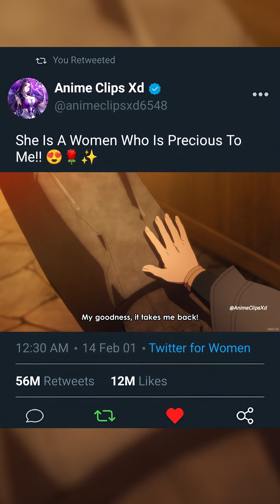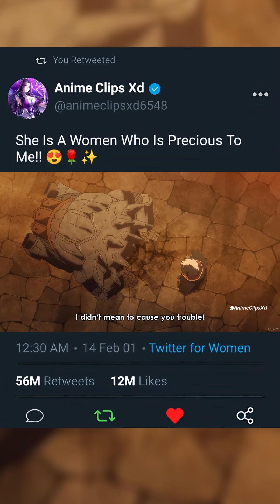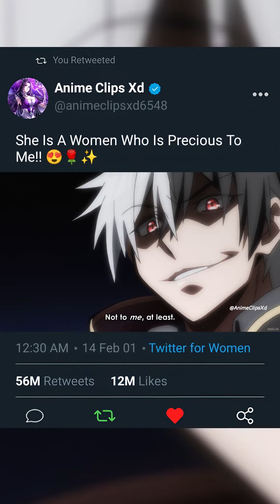What Is She Really To Me? A Simple Lodger, A Second Little Sister Or.....? 😳💖🌹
What Is She To Me? A Simple Lodger, A Second Little Sister Or. ? 😳💖🌹 | Heartwarming Anime Moment